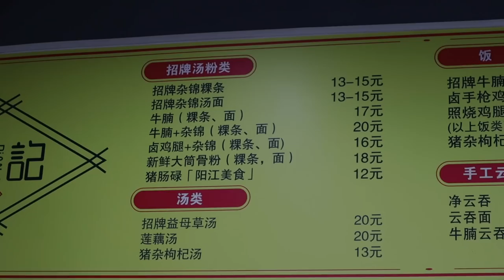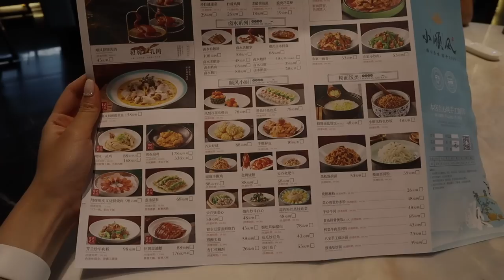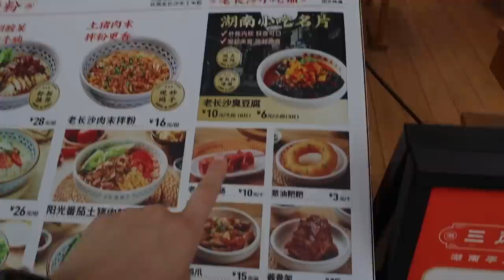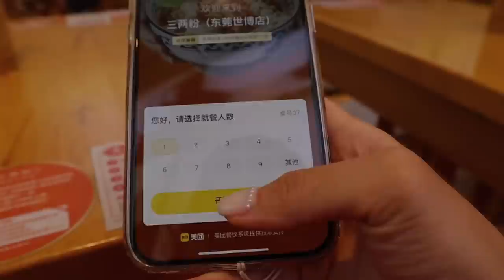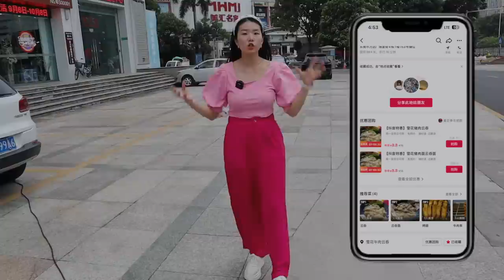COMIENDO CON MENOS DE $5 AL DÍA EN CHINA |CocoChickyy| Eating for less than $5 a day in China